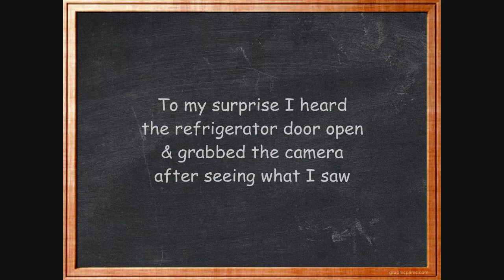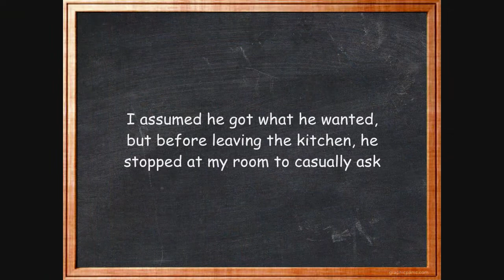April Fools' Day 2017 with Dad